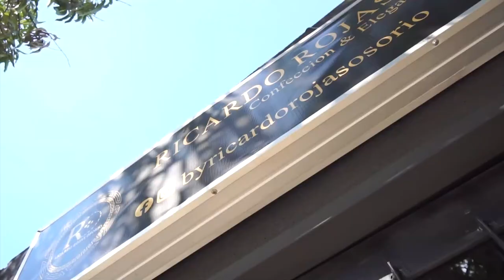A LA CÁRCEL HOMBRE QUE HABRÍA ABUSADO SEXUALMENTE DE UNA MUJER EN ESTADO INDEFENSIÓN